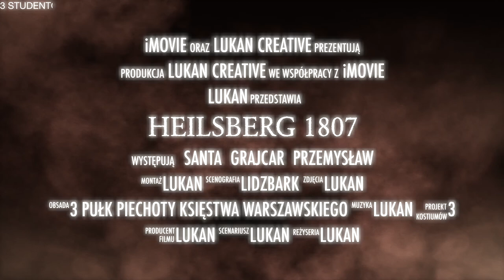Drugi zwiastun filmu "Heilsberg 1807"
Drugi Zwiastun filmu "Heilsberg 1807" wykonany przez Lukana Zakrzewskiego